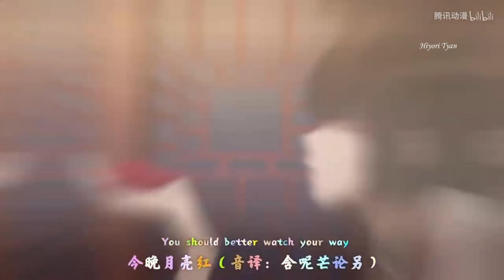「AMV」 Psychic princess - Hometown Smile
Anime : Psychic princess